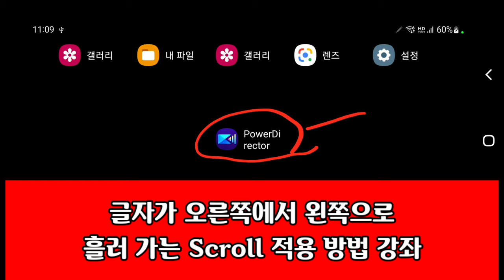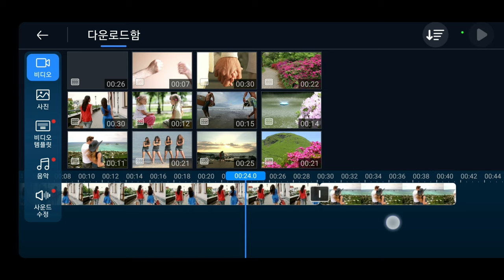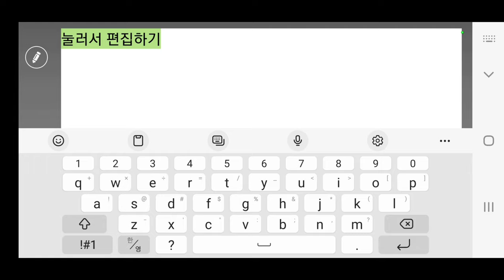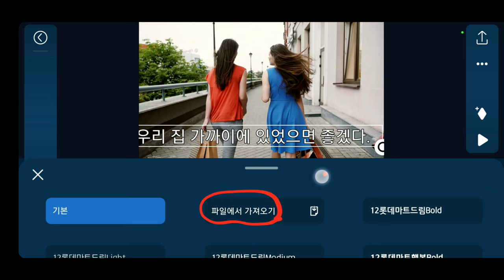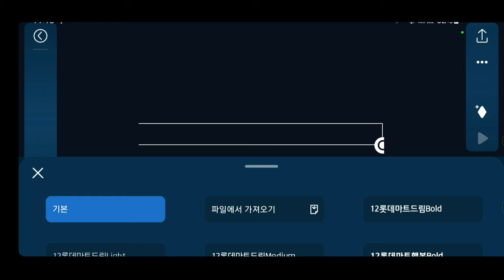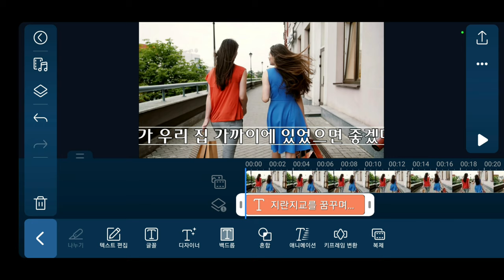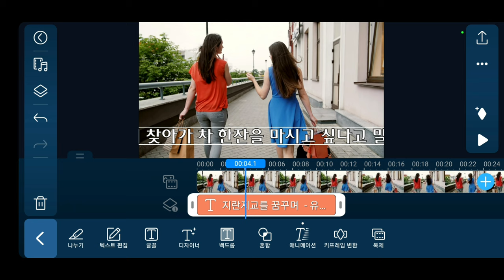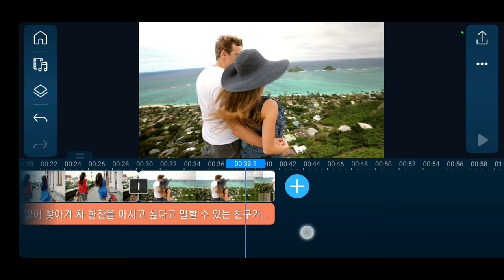PowerDirector 143강 글자가 가로로 흐르는 Scroll 적용 방법 파워디렉터 긴 자막 가로 흐르는 스크롤 적용 방법 긴자막 스크롤 긴 문장 가로 흐르기 긴글자 크롤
파워디렉터 강좌 자막 스크롤 글자 crawl 크롤 PowerDirector 143강 글자가 가로로 흐르는 Scroll 적용 방법 파워디렉터 자막 가로 흐르는 스크롤 적용 방법

ㅡㅡㅡㅡㅡㅡ

ㅡㅡㅡㅡㅡㅡㅡㅡㅡㅡ
4시간에 동영상제작 기법 배우고 유튜브에 올리고 홍보방법까지 배웁니다.

4시간 개인지도 받으면 파워디렉터

ㅡㅡㅡㅡㅡㅡㅡㅡ